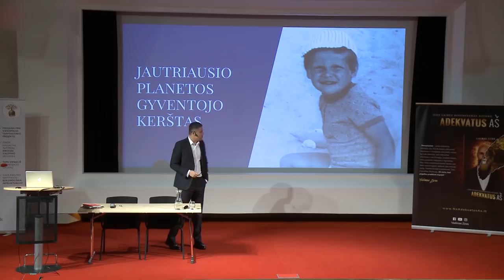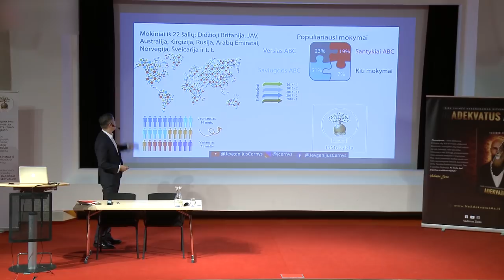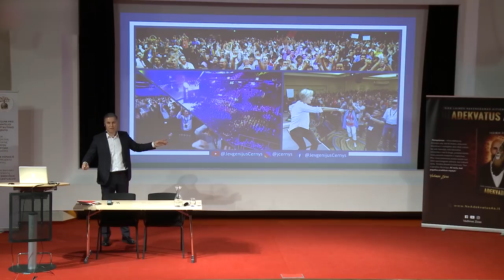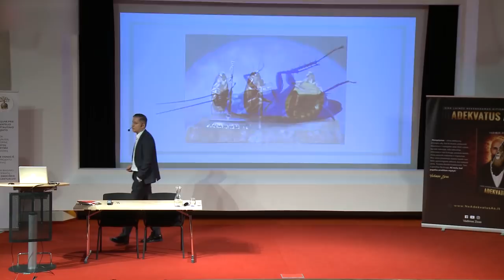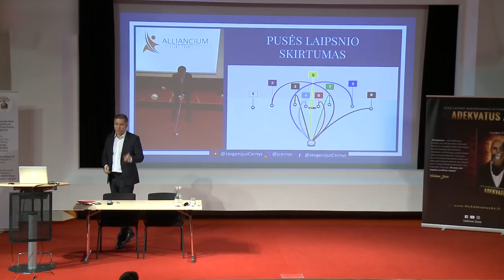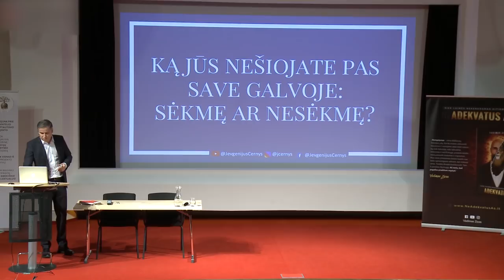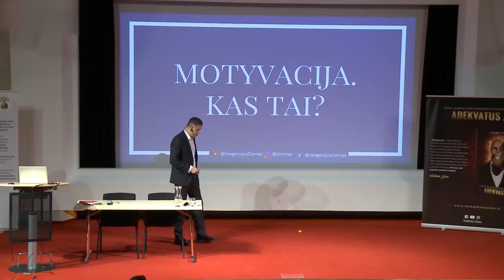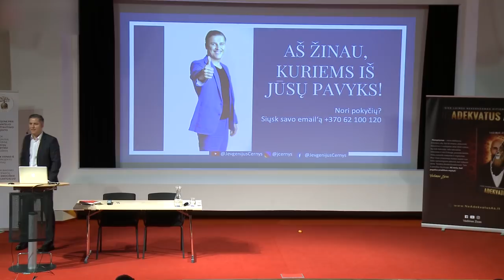Tikrieji tavo likimo valdovai. Kas ištikrųjų dedasi TAVO galvoje, tiesa, nuo kurios nepabėgsi.